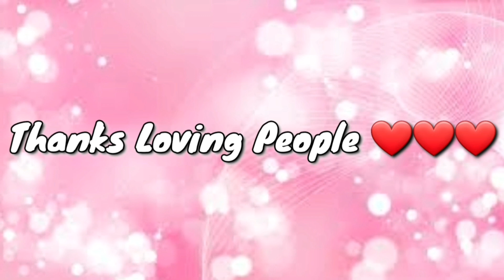DAMING SPONSOR | MY BIRTHDAY | MS MELODY TV